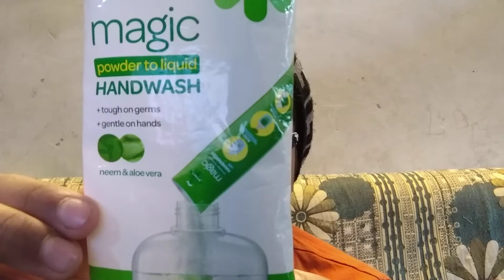making a mister magic powder hand wash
mister magic powder hand wash
very amazing product in 15 rs